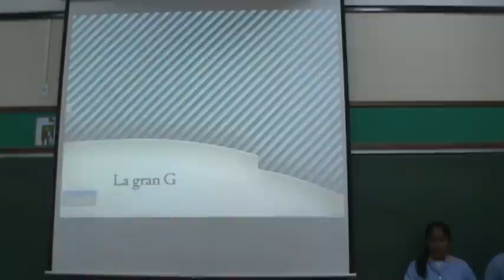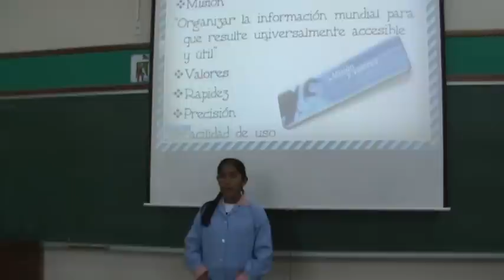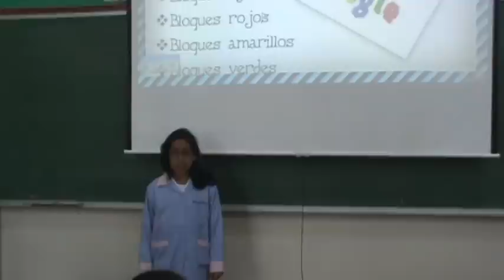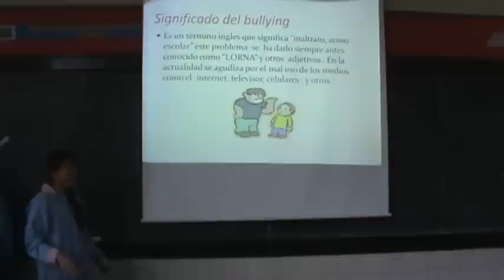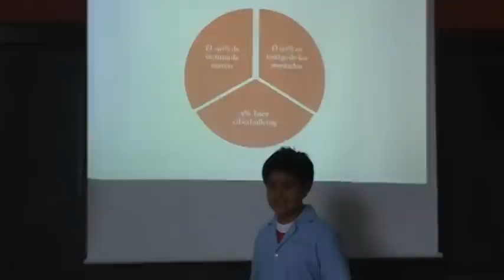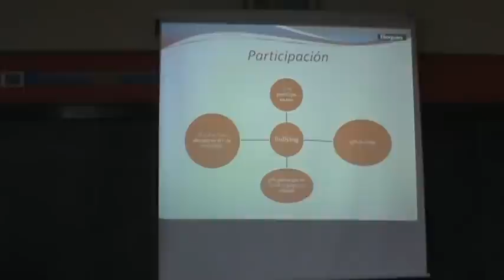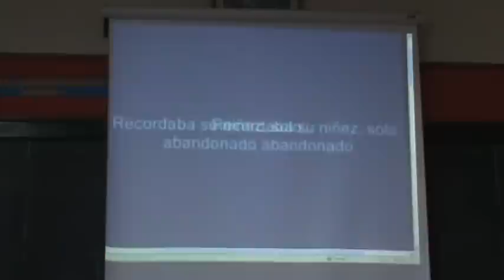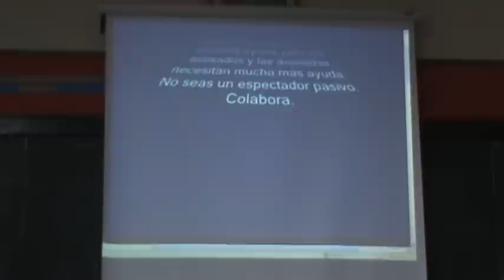Exposiciones 6to grado Primaria.mpg